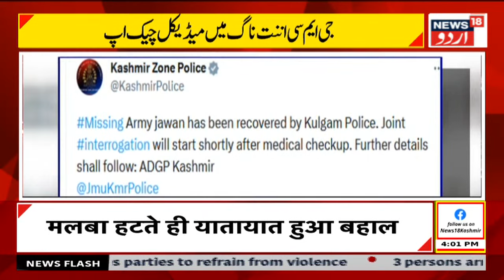Kashmir News: جموں کشمیر میں کئی مقامات پر کاروائی | NIA | South Kashmir | News18 Urdu